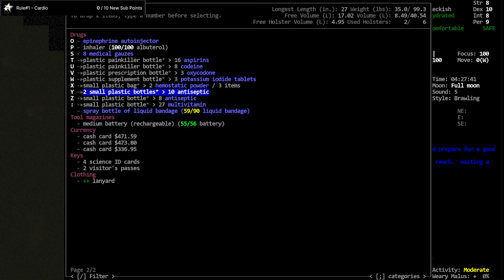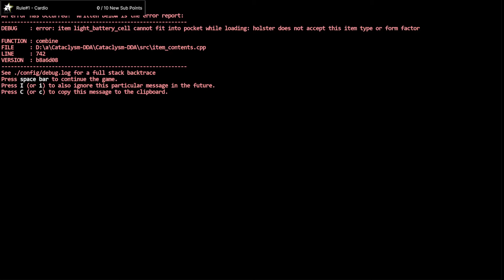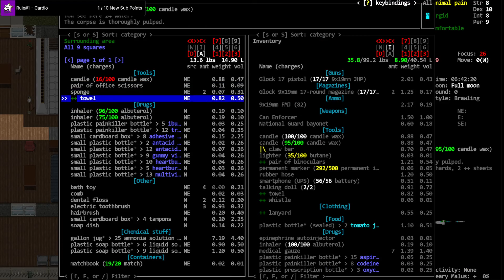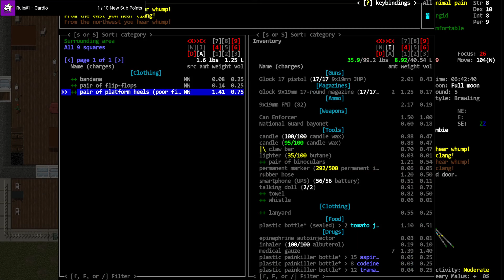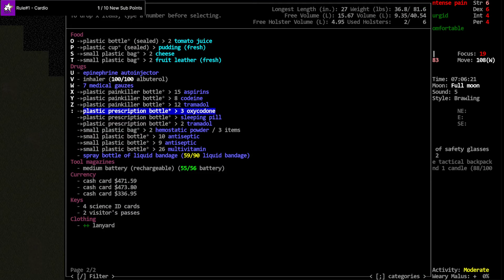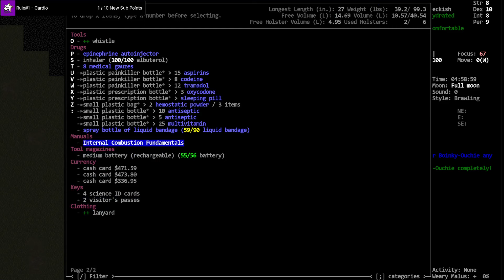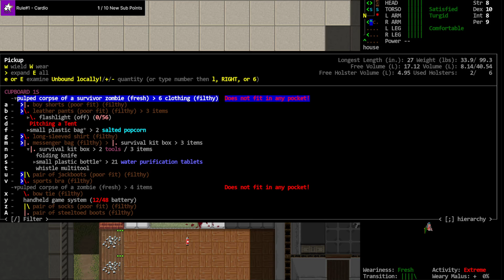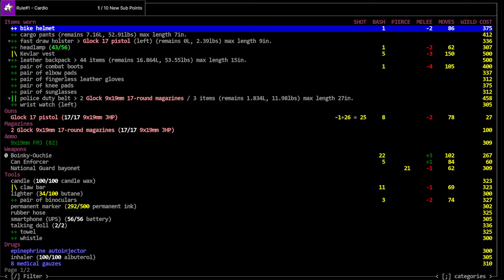Cataclysm: Dark Days Ahead! / The Dude Abides / Ep: 23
'The Dude Abides' Vorm starts the first challenge run in his return to CDDA. Average character with some strengths and weaknesses and no specific end goal for this first run.

World settings of note: Enemy Spawn: 1.5, Evolution: 2.0, Item Spawn: 0.75, Random NPC: 0.0, Wandering Hordes: True. Graphic Tileset: Chibi-Ultica, Soundpack: @'s Soundpack (for game sound effects), Music from Co.Ag Soundpack.

Modlist:  None